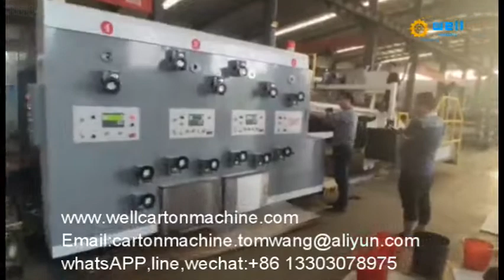automatic corrugated cardboard packing machine